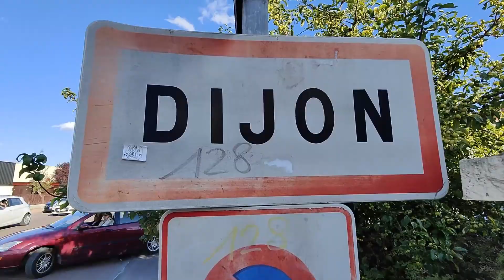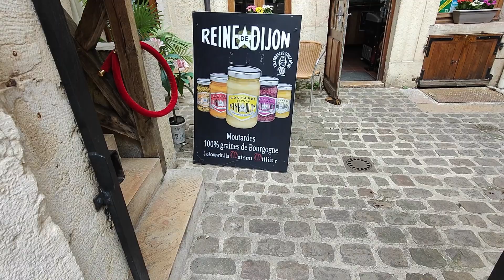SNIF - Myrtille Chartuss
T'es en manque ? Ben ça tombe bien, j'en vends, t'en veux ?

Une vidéo de : Myrtille Chartuss
en collaboration avec : Magique Lisette